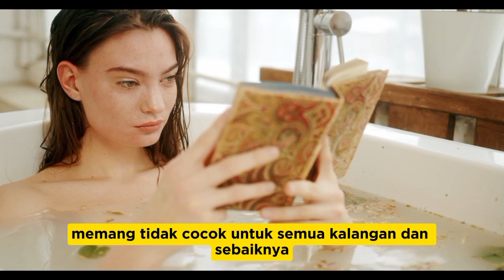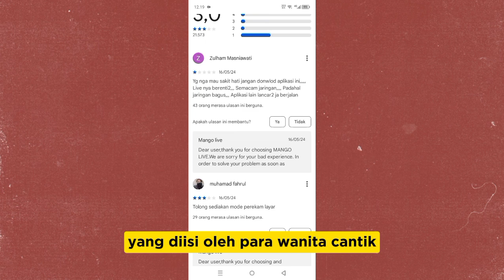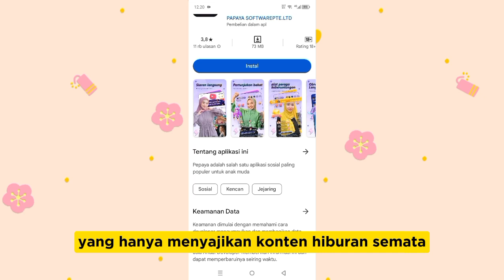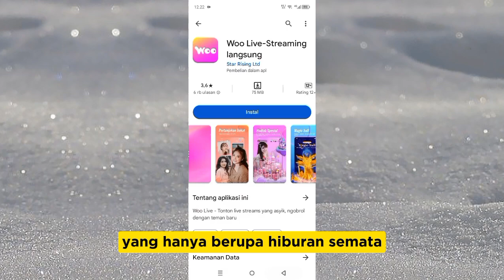5 Aplikasi Dewasa Yang Sering Di Salah Gunakan Sebagai Aplikasi BOKEH‼️🔥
5 Aplikasi Dewasa Yang Sering Di Salah Gunakan Sebagai Aplikasi BOKEH‼️🔥